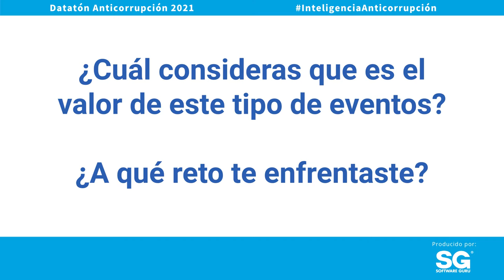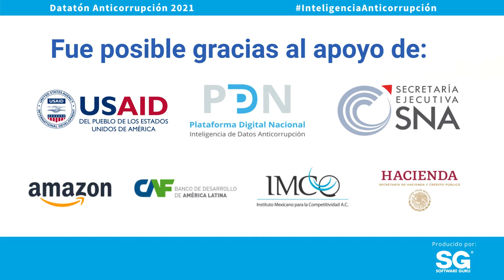Jorge de Datapunk en Datatón Anticorrupción 2021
Conoce la experiencia de Jorge Hernandez de Datapunk durante el Datatón 2021.